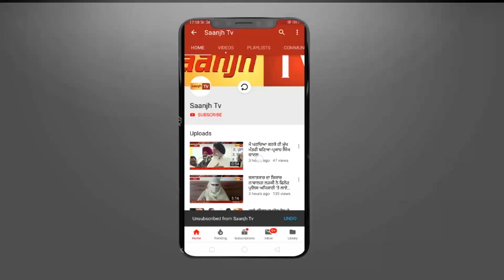ਲਗਾਤਾਰ ਹੋ ਰਹੀ ਬਾਰਿਸ਼ ਕਾਰਨ ਘਰ ਦੀ ਛੱਤ ਡਿੱਗਣ ਨਾਲ 3 ਦੀ ਹੋਈ ਮੌਤ